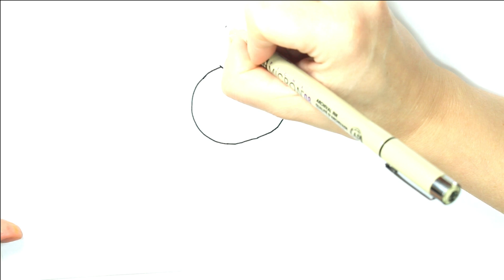Top Wing l Rod l desenho animado l desenhando personagens de desenho.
Desenhando e colorindo Top Wing l Rod l desenho animado l desenhando personagens de desenho.

FACEBOOK pessoal, sejam muito bem vindos(a) ao canal Desenhos Coloridos.